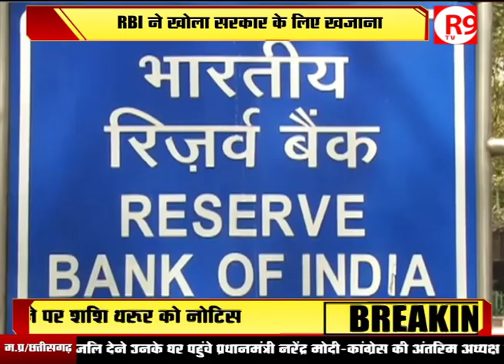मुश्किलों से उबारने के लिए RBI ने खोला खजाना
रिजर्व बैंक ने अपने खजाने से सरकार को 1.76 लाख करोड़ रुपये की भारी रकम देने का निर्णय लिया है. आर्थिक मुश्किलों का सामना कर रही सरकार के लिए यह बड़ा उपहार है